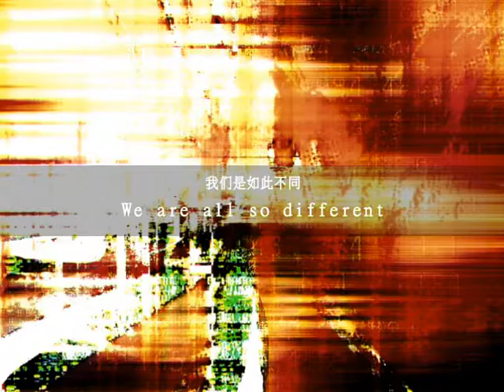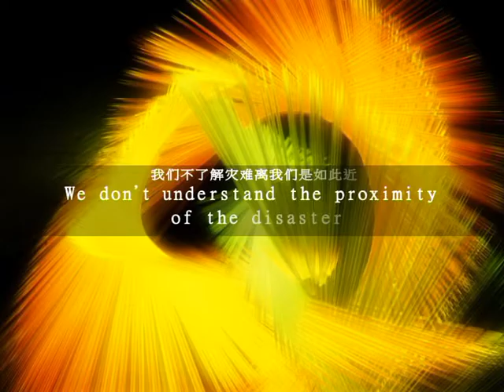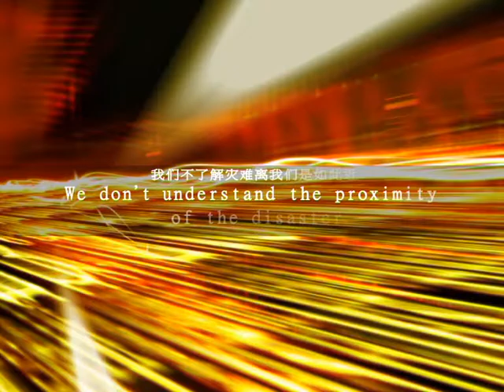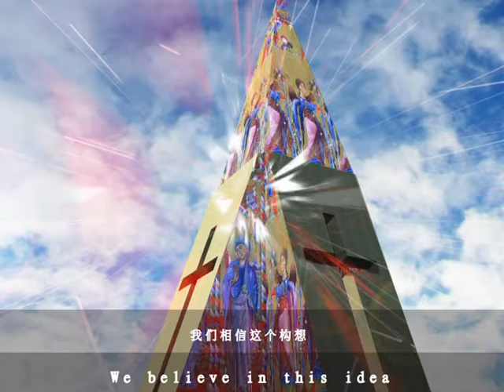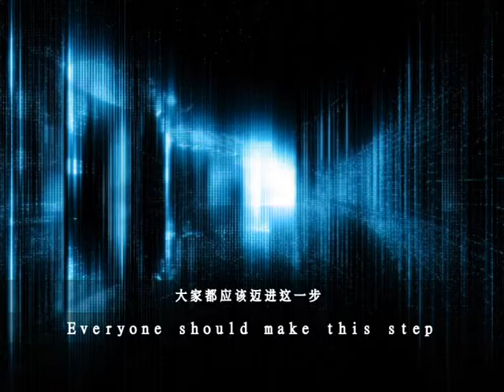Michael Jackson+ City of the World